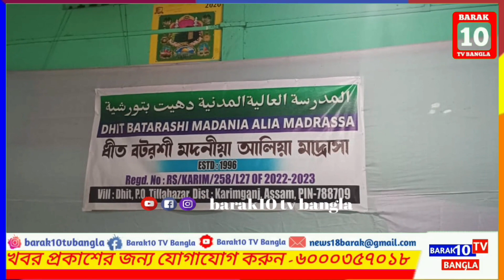ধীত বটরসি মদনীয়া আলিয়া মাদ্রাসায় রমজান ব্যাপী কোরআন প্রশিক্ষণ শিবির সম্পন্ন।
ধীত বটরসি মদনীয়া আলিয়া মাদ্রাসায় দোয়া এবং ইফতার মাহফিলের মাধ্যমে রমজান ব্যাপী কোরআন প্রশিক্ষণ শিবির সম্পন্ন।
প্রায় দুই শতাধিক মানুষের উপস্থিতিতে ইফতারকে সামনে রেখে মহান প্রভুর কাছে দেশ ও জাতির কল্যাণ সহ বিশ্ব শান্তির উদ্দেশ্যে সমবেত প্রার্থনা করেন সবাই।

Barak10 TV Bangla ইউটিউব চ্যানেলে আপনাদেরকে স্বাগতম। আপনাদের সহযোগিতা এবং ভালোবাসা আমাদেরকে এগিয়ে যেতে উৎসাহিত করে। খুবই অল্প সময়ে আমরা অনেকটা পথ অতিক্রম করেছি এখোনো যাত্রা অনেক দূর। তবে ইউটিউবে আমাদের যাত্রা সবেমাত্র শুরু হয়েছে। আপনাদের আরো সহযোগিতা ও ভালোবাসা এবং আশির্বাদ কামনা করছি। আপনাদের সবার মঙ্গল হোক, সমাজে শান্তি সম্প্রীতি ও ভ্রাতৃত্ব অটুট থাকুক। অন্ধকার থেকে আলোর পথে নিয়ে যেতে খবর প্রকাশিত অব্যাহত থাকুক এই প্রত্যয়ে Barak10 TV Bangla, "সত্যের পক্ষে সর্বদা অবিচল"।